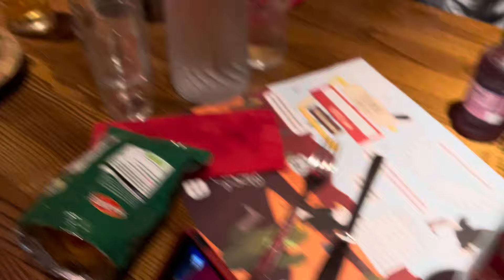Center Parcs - Longleat- BBQ, Hucks & Night Swimming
Hi guys and welcome to part 3 in the Center Parcs series!

We take a bit more of a chilled stride for today, a big breakfast to begin, then John and Kate went off to explore the Aqua Sana for the morning, they’ve never had a spa experience before so were really excited.
We had all the kids and they were so well behaved, watching cartoons and eating snacks whilst Shane fell asleep in the chair.
Lawson and Ruby soon fell asleep too, so me and Luna took Mika for a walk.

After we got back and Shane woke up, he started with marinating the chicken ready for tomorrow nights curry… yum!
Once John and Kate got back ( feeling very refreshed) we started up a BBQ. Again, yum haha!

Then we rode down to the plaza - and it wasn’t raining 🤩- and we ate at Hucks… we weren’t overly happy with our meal there but we had a helpful waitress. I did explain this at the end of the day but my camera didn’t record it 😢 so I’ll update you guys on that in a later video.

We then spent an hour swimming, our first night swim experience and it was so much fun!

Happy Tubing xox

Please check out Shane’s channel

And please check out Rob and Dave’s channel for more epic Center Parcs stuff, they are awesome guys and so fun to watch